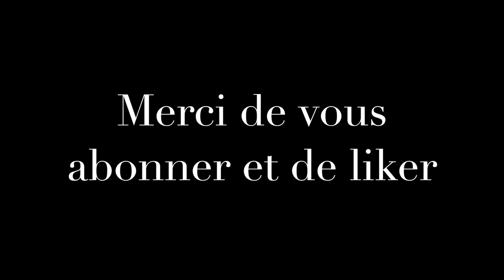Maquillage de mariée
Bonjour et bienvenu a toutes celles qui seront venues sur cette vidéo et donc ma chaine pour le première fois pour peut-être trouver ici des idées, des astuces ou carrément comment faire un maquillage de mariée facile qui aille a toutes les teintes de peaux et d'yeux et qui saura vous mettre en valeur de manière intemporelle et ou vous pourrez vous regardez dans 10/20 ans en vous disant toujours que vous étiez et êtes la plus belle marié qui soit..
Je vous donne ici toutes les astuces avec ce que vous avez chez vous, ou quelques options d'achats pour réaliser un maquillage digne d'une princesse avec du gout et surtout facile a réaliser et qui tiendra jusqu'au bout de la nuit.
J'espère que ca vous aidera dans ce jour si unique de votre vie.
Je vous envois tous mes voeux de bonheur... Félicitations a toutes futures mariées et tout plein de gros bisous.

Je vous mets le lien de ma vidéo de pose de faux cils TROP FACILE.

BisouXXXX